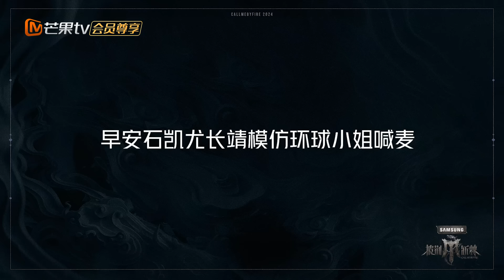FULL《披荆斩棘4》会员彩蛋04：黑泽良平想给李克勤当导游 尤长靖Miyavi双向奔赴｜Call Me By Fire S4｜MangoTV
芒果TV全景音乐竞演综艺《披荆斩棘》第四季热播中，每周五周六单更双更交替上线！

本季嘉宾全阵容：李克勤/林依轮/梁龙/王铮亮/严屹宽/黑泽良平AKIRA/石原崇雅MIYAVI/袁成杰/徐海乔/沈震轩/李泽锋/向佐/秦昊/蔡旻佑/付辛博/韦礼安/杜海涛/凤小岳/符龙飞/黄潇/胡夏/熊梓淇/李佳琦/早安/宁桓宇/阿如那/朱星杰/王一哲/尤长靖/焦迈奇/井胧/高卿尘/石凯/庆怜